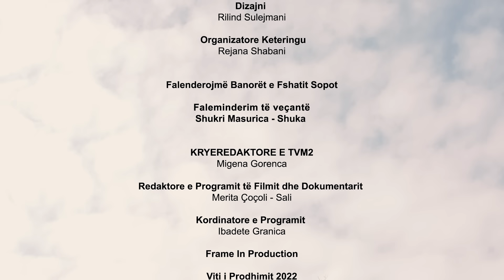Tregime Shqiptare "Miku i paftuar"